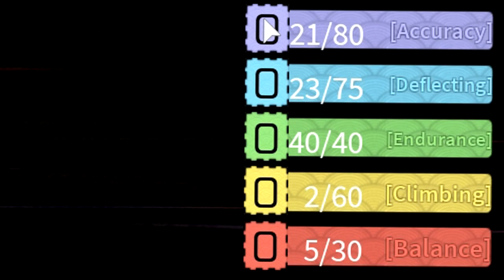How To Do ALL Training's & MAX Stat Points | Quickest & Easiest Method! | Shinobi Story